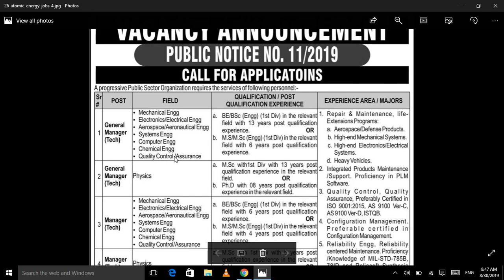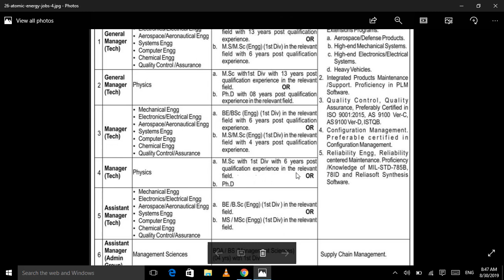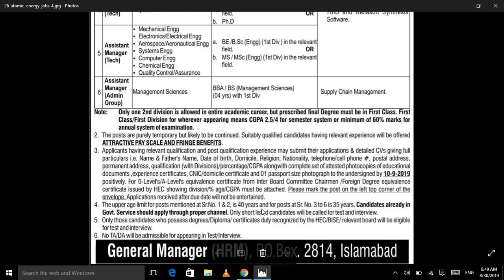Public sector Organization job 2019 PO Box 2814 Islamabad || latest job by Jobs of the Day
Vacant Positions:-

Assitance manager
General Manager
Manager